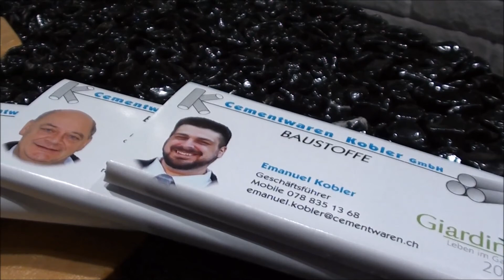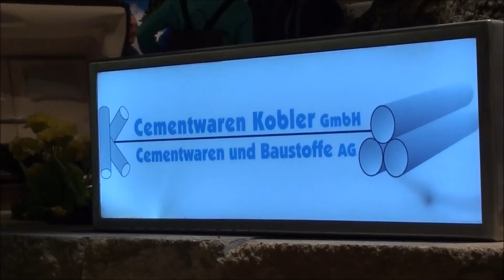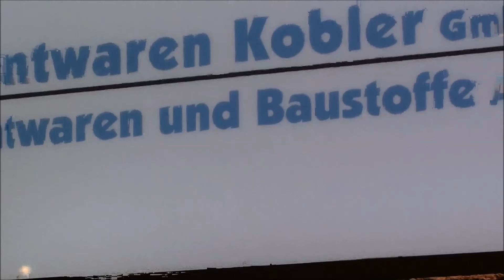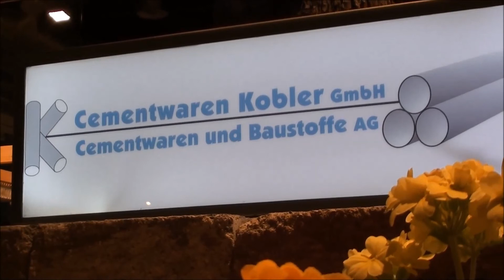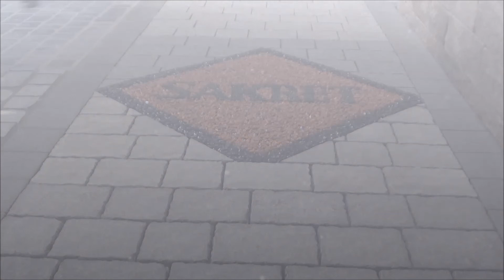Giardina 2014 Kobler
Exclusiver Gartenbau nur nach Kundenwunsch